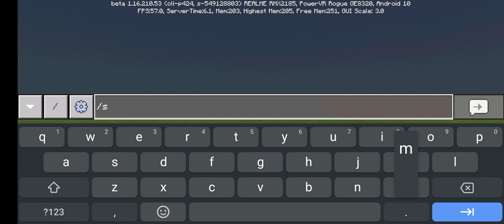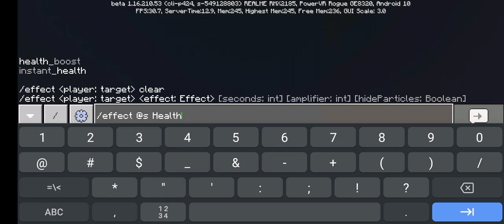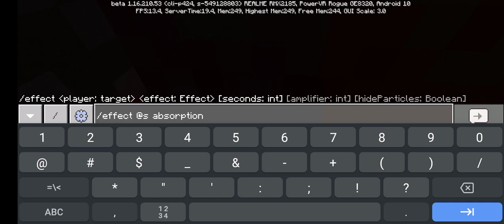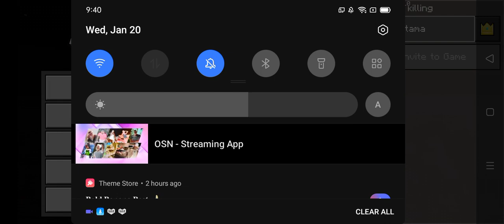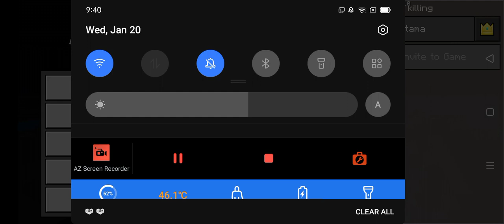I logged it to my minceraft account again